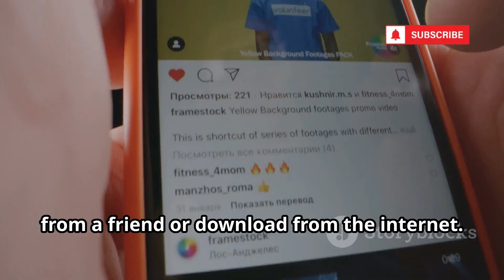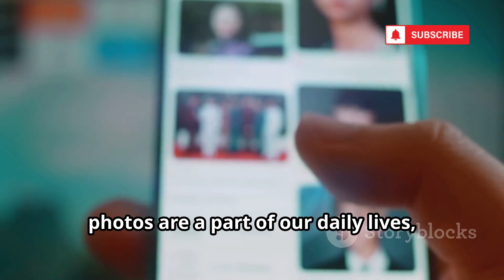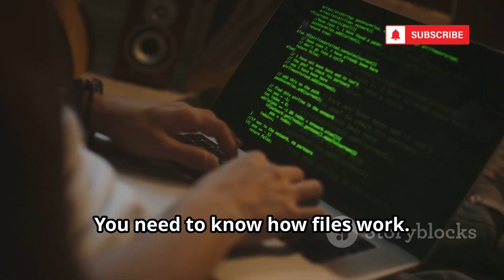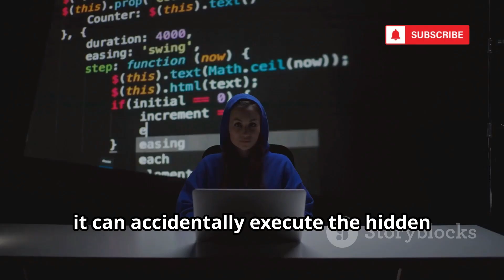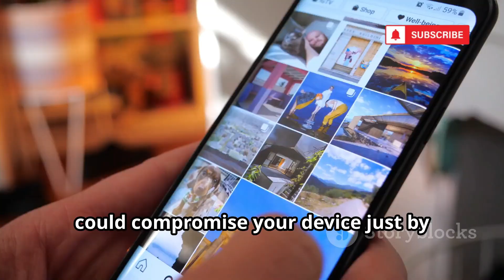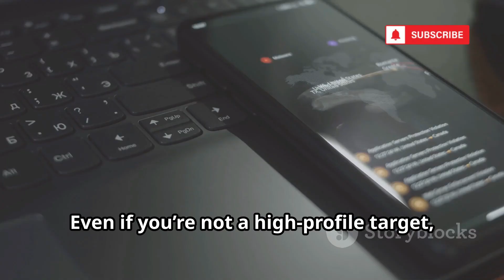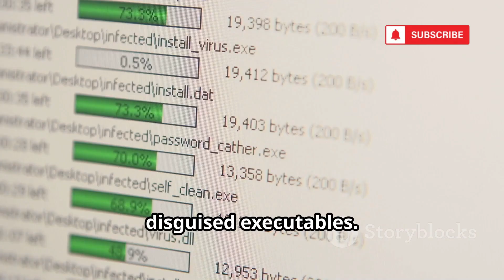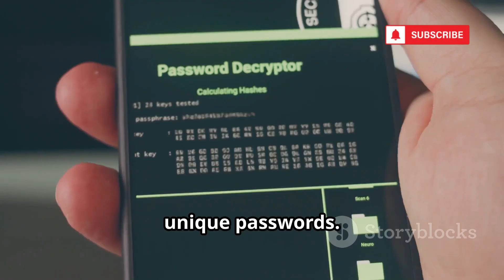How Hackers Hack Any Device Remotely Using A Single Image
Did you know that even innocent-looking images can be gateways for dangerous cyberattacks? In this video, we reveal how cybercriminals hide malicious code in common files like JPEGs and PNGs, exploiting vulnerabilities in outdated software and trusted platforms. Learn how attackers use tactics like steganography and exploit security flaws in apps such as WhatsApp and Windows to compromise your devices—sometimes without you ever clicking a link! We’ll share real-world examples, explain the risks of image-based exploits, and provide essential tips to protect yourself and your organization. Stay one step ahead: discover practical security measures, the importance of regular updates, and how to recognize the silent threats lurking in your downloads.
OUTLINE:
00:00:00
Knowledge for Defense, Not Offense

00:00:23
The Trojan Horse in Your Photo Album

00:01:55
How an Image Becomes a Weapon

00:04:05
When Pictures Turned Malicious

00:04:47
What Happens When You Click

00:05:22
How Attackers Choose Their Victims

00:05:56
Practical Protection Steps

00:06:36
The Power of the Update Button

00:07:08
Vigilance is Your Strongest Shield